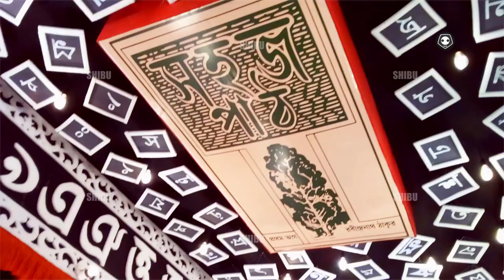Ganapati Festival | Ganesh Chaturthi in Mumbai | Siliguri| Kolkata Ganesh Puja Celebrations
Om gang ganapati namah ||
mangal murtee namah |
sidhi binayak namo namah
ganapati bappa mori ya||
YouTube Review & Tutorial & Education youtube youtubevideo YouTube tutorial